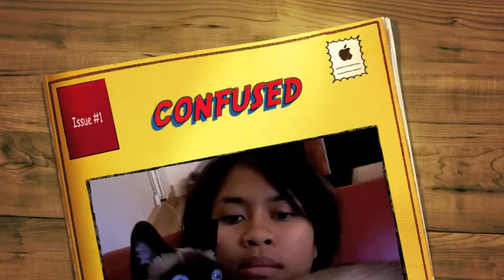confused siamese cat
confused